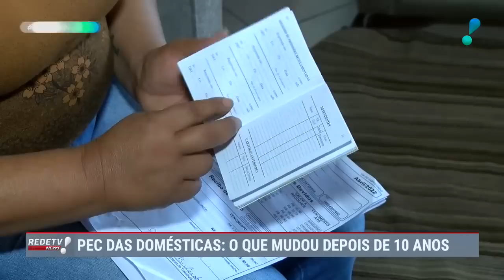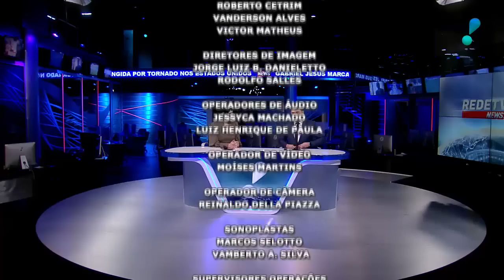RedeTV News (01/04/23) | Completo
Confira as principais notícias deste sábado (01) no RedeTV! News com Joice Maffezzolli e Ranieri Zoccoli.